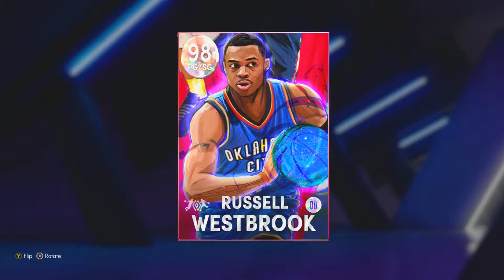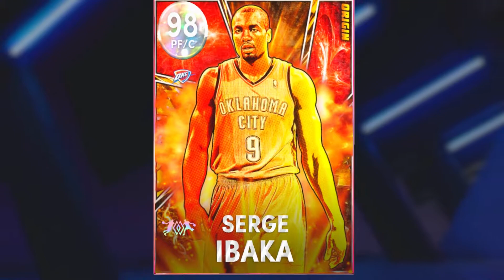JERSEY NUMBERS Choose My Team In NBA 2K22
I drafted a team in NBA 2K22 MyTeam using jersey numbers! I used one player with each jersey number on my team. For example, for jersey number 11, we drafted Dark Matter Yao Ming. Enjoy this NBA 2K22 MyTeam Draft!